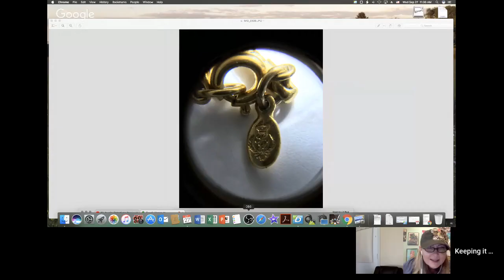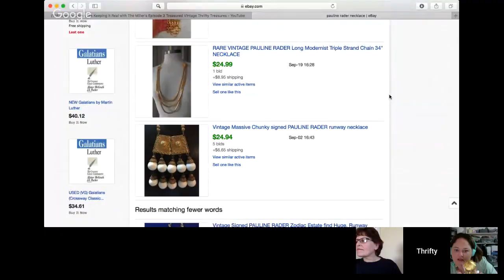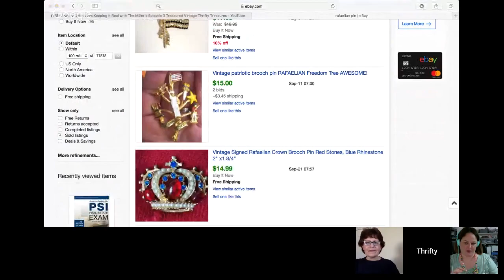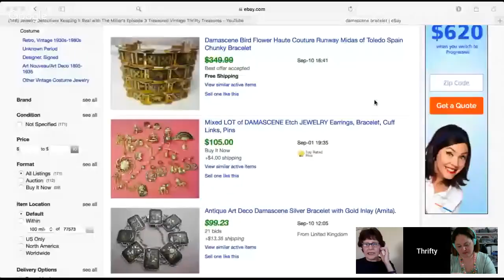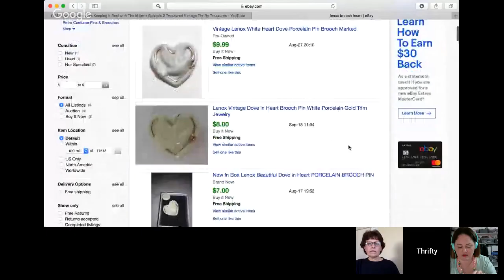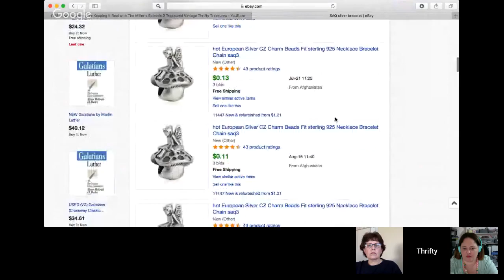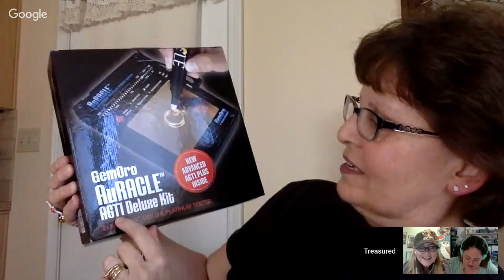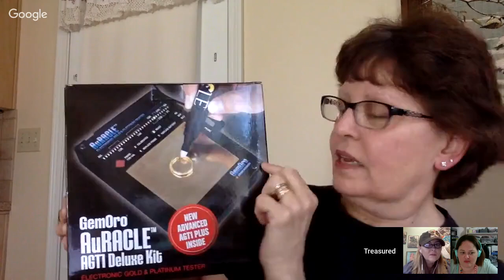Jewelry Detectives Keeping It Real with The Miller's Episode 3 Treasured Vintage Thrifty Treasures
Periscope - @tonya_sheets

Snail Mail:
Tonya Sheets